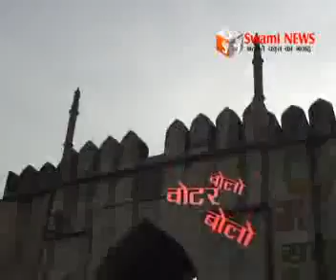Bolo Voter Bolo (Swami News) बोलो वोटर बोलो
बोलो वोटर बोलो में आज वार्ड नम्बर 17 का रिपोर्ट कार्ड पेश करेगी जनता। भाजपा की पार्षद भारती श्रीवास्तव को मिली, मिली जुली प्रतिक्रिया।